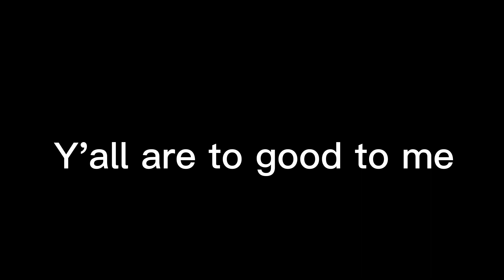The cool kids (appreciation post because I love you)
Y’all are like- so nice, and I feel like I handle all of your praise wrong. So just letting you know that I ✨appreciate you✨

And yes I posted twice today